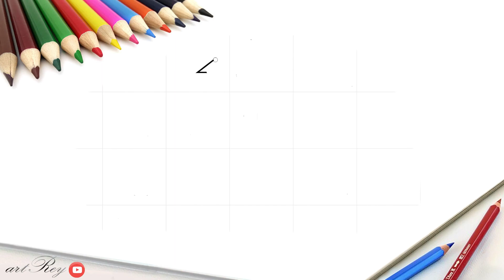Cara menggambar gedung sekolah yang sederhana, mudah dan keren